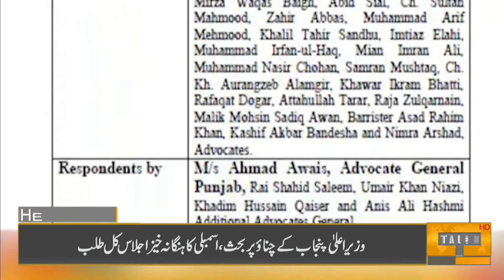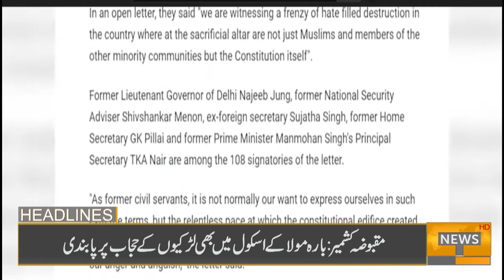09 PM Headlines | 27 April 2022 | Talon News HD